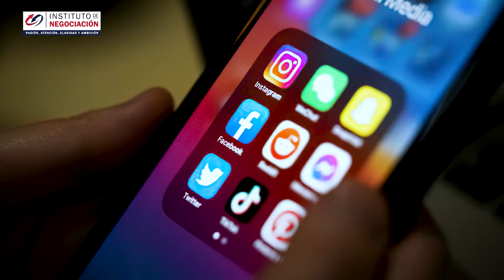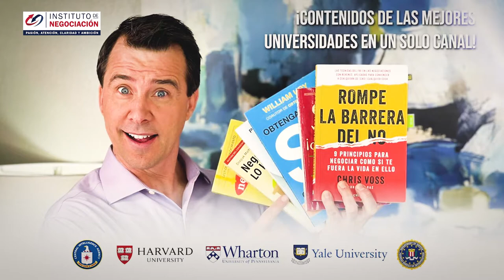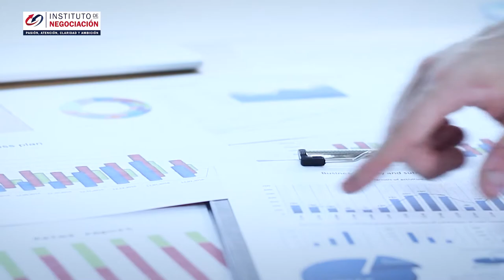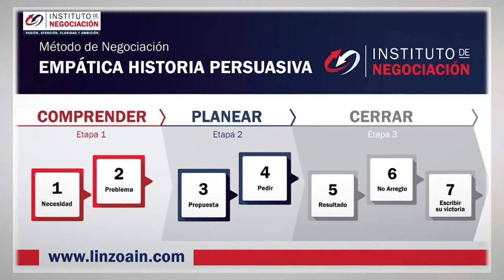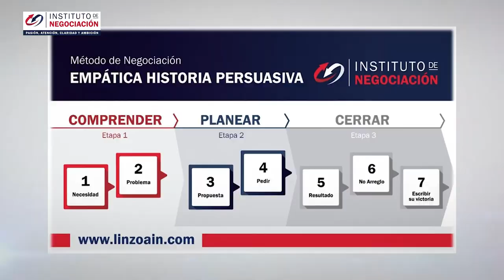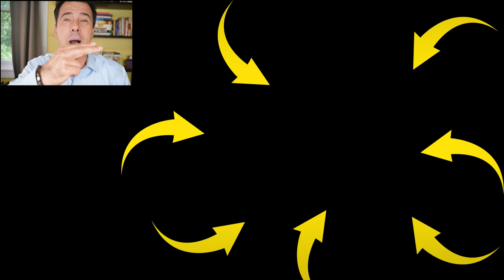Maneras Inteligentes De Tratar Con Personas Tóxicas Y Malas En El Trabajo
👉🏻 El destacado experto internacional en negociación, Pablo M. Linzoain, muestra Maneras Inteligentes De Tratar Con Personas Tóxicas Y Malas En El Trabajo

Obtene tu copia de mi libro